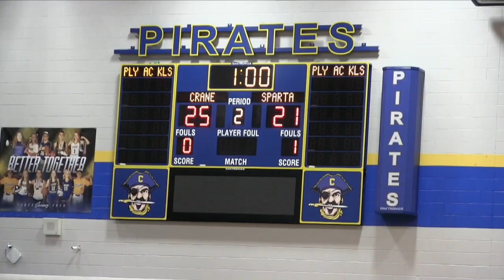Crane Pirate Volleyball 3 - Sparta 2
Pirate highlights from their thrilling match with the Trojans